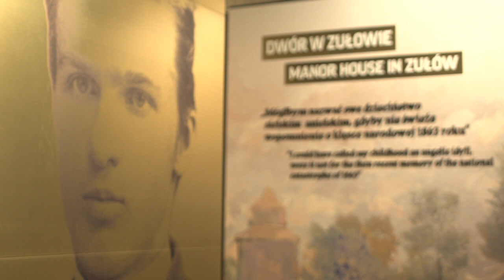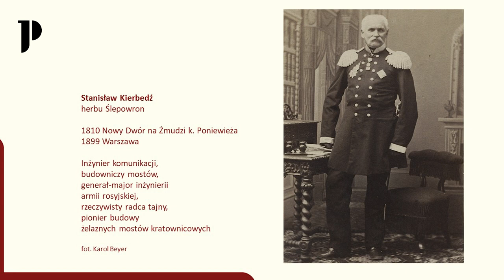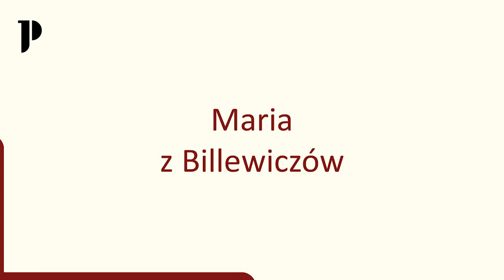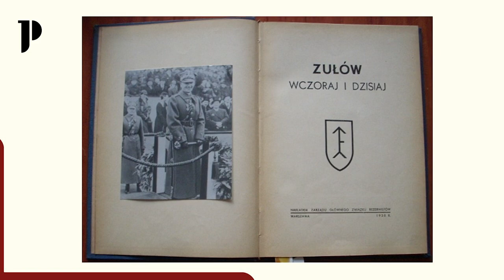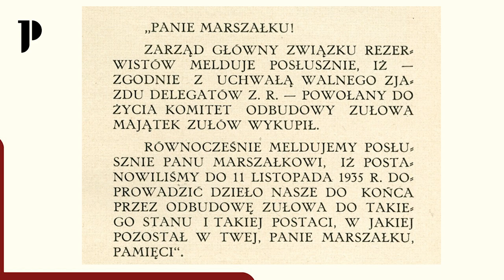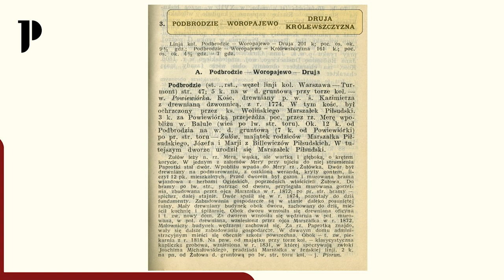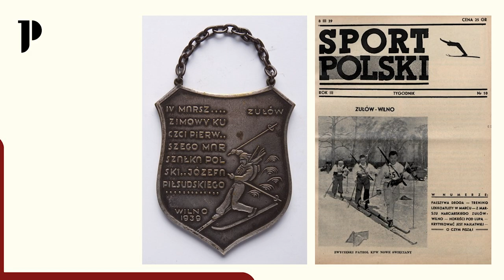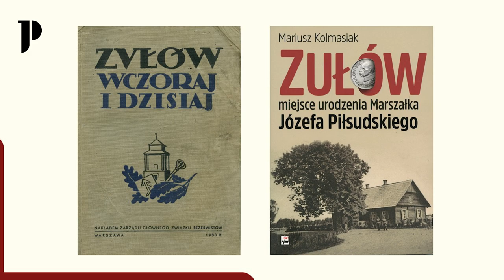Z Piłsudskim po Kresach. Zułów - od kolebki do narodowego panteonu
W rocznicę urodzin Marszałka podążymy do Zułowa z Kierbedziem, popłyniemy kajakiem, pobiegniemy na nartach, pojedziemy narodową kawalkadą aut. Opowieść o burzliwych dziejach Zułowa w XIX i XX wieku ilustrowana będzie oryginalną ikonografią z epoki.